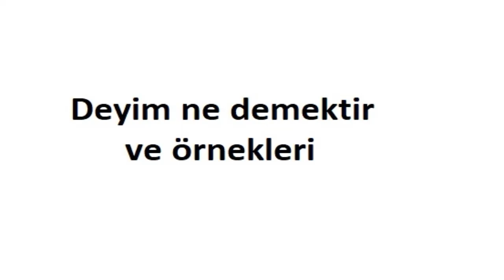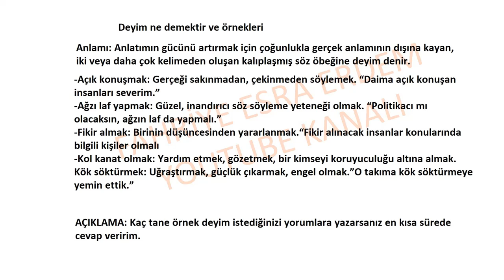Deyim ne demektir ve örnekleri